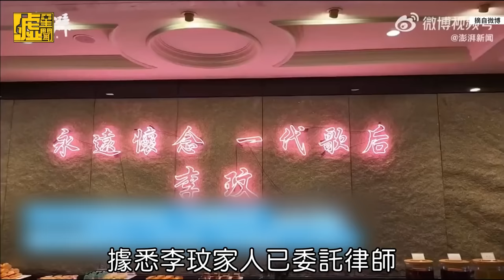李玟母親痛訴Bruce出軌多年CoCo多次提離婚卻被哄騙